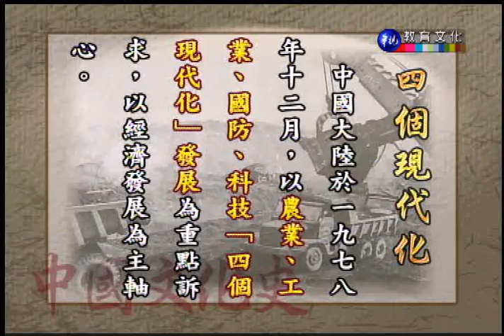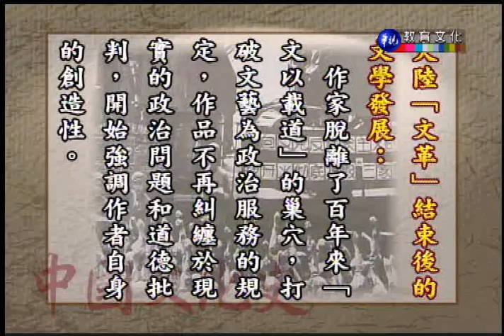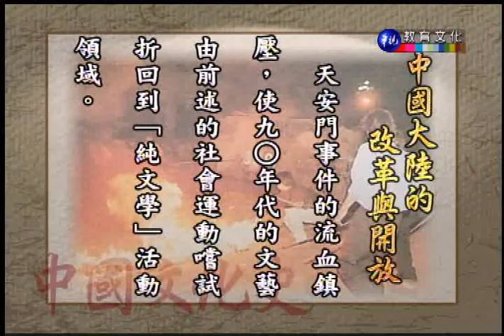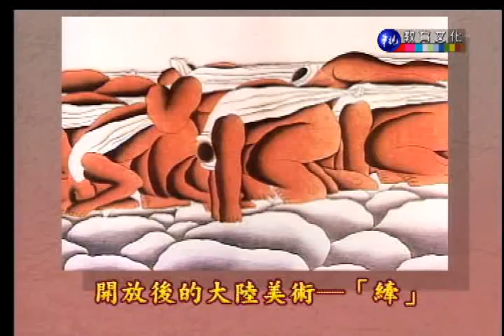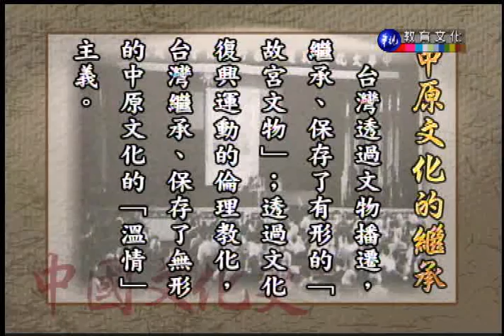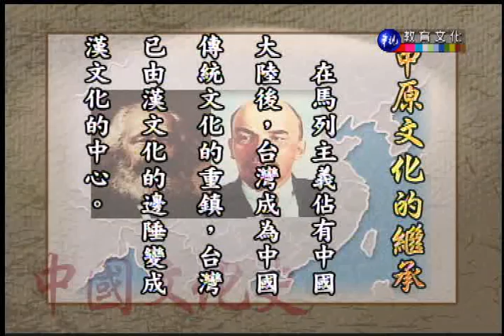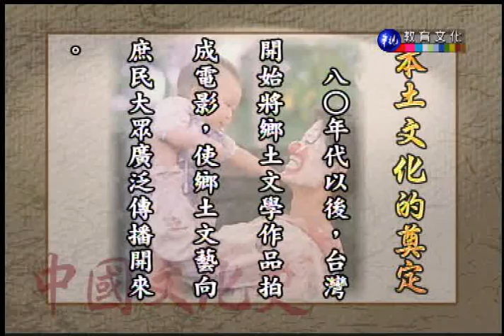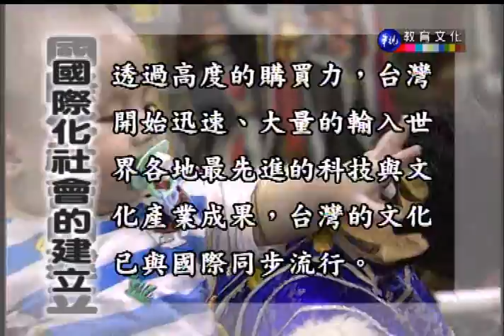中國文化史_第16講